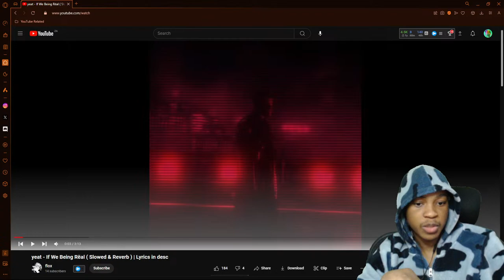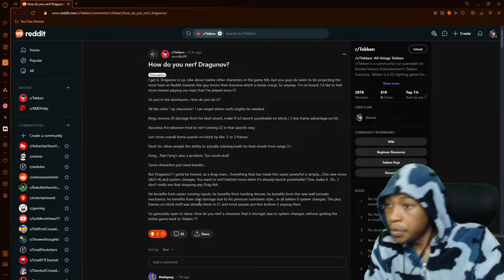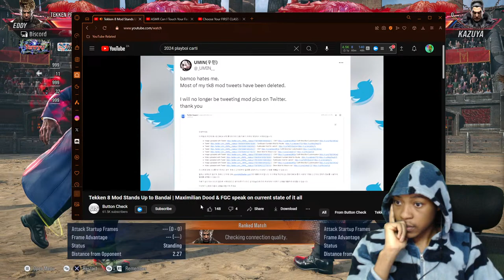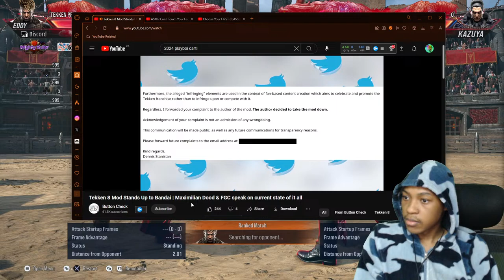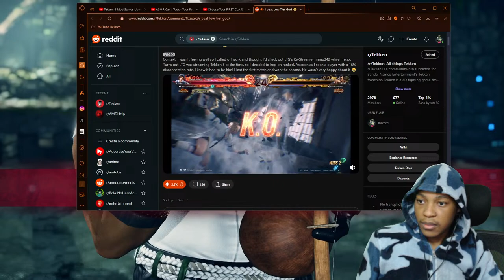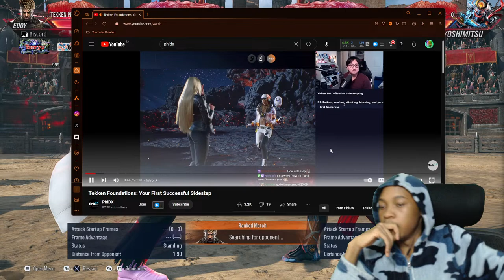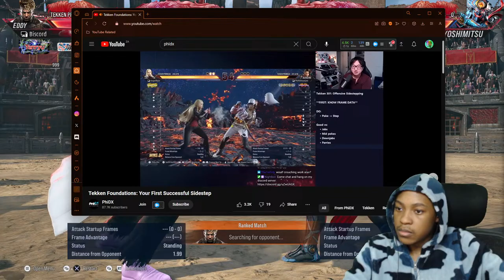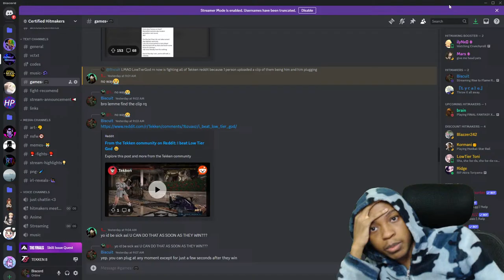Rise to Flame Ruler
SOCIALS (I answer all DMS)